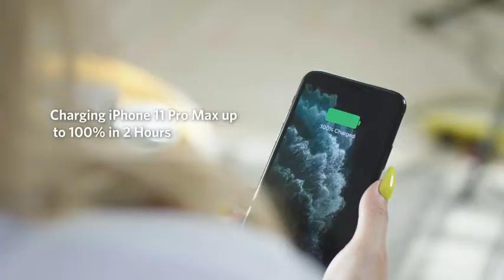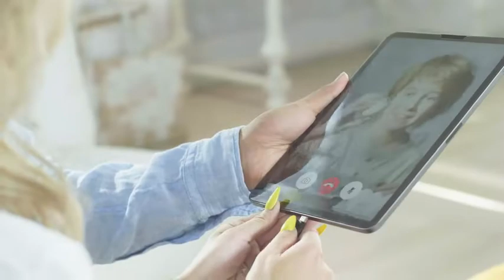Ugreen 65W 4-Port GaN Wall Charger | The Best PD Charger USB C Wall Charger 2022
UGREEN 65W Multiport USB C Charger - 4 Port USB Charging Station PPS Fast Charger Adapter Compatible for MacBook Pro/Air, Dell XPS 13, iPad, iPhone 13/13 Mini/13 Pro Max/12, Galaxy S21/S20, Pixel
Check Price